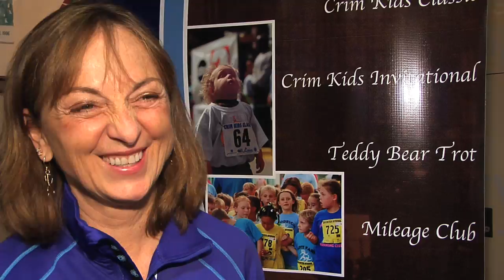New race director at the Crim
Pat Ball is the new director at the Crim Festival of Races.